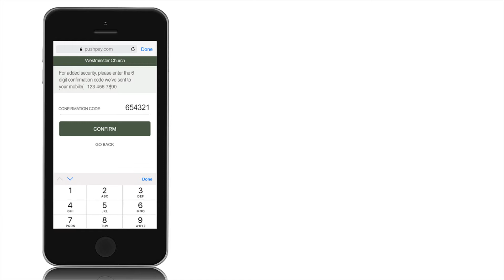Westminster Church and Pushpay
A walkthrough of how Pushpay allows you to give easily and securely via text message.